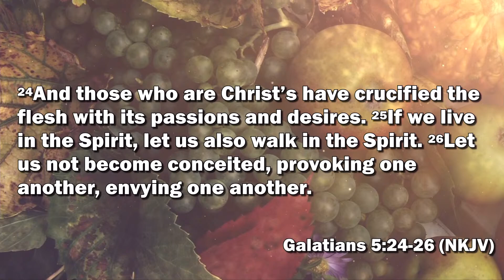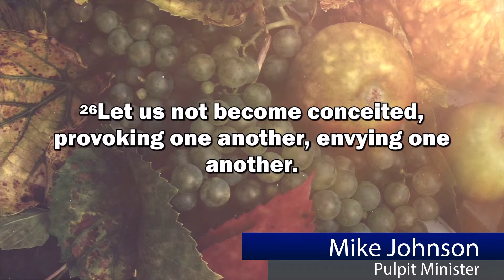When the Fruit Fails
Weekly worship from the Richmond Church of Christ. Less than 1 mile from the EKU campus. We hope you'll find us to be one of the most welcoming churches in Richmond, KY.